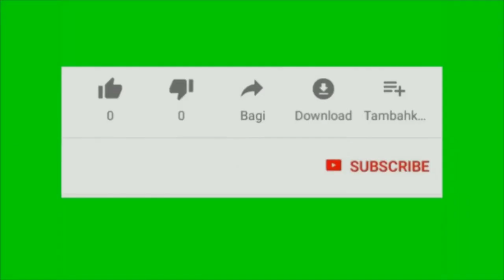Powder Coating Nya Samurai Paint 2k07s Truck bed tekstur kasar kulit jeruk cvt vario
Halo bos ku...
Kali ini saya tutorial kan 2k07s truc bed silver samurai paint ...

Penasaran hasil nya seperti apa tonton video nya sampai habis...

Untuk yang mau request warna / yang mau di review tulis di kolom komentar 🙏

Kode yg di pakai :

Epoxy 2k04
Truck bed silver 2k07s
Silver 124
Flat clear 2k01 (clear doff)